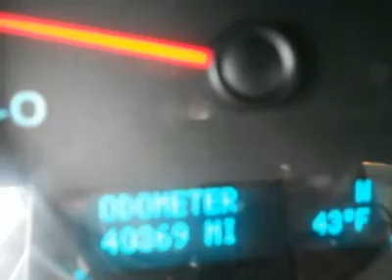2009 CHEVROLET SUBURBAN Woods Cross, UT P24099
2009 CHEVROLET SUBURBAN Woods Cross, UT
Stock

Murdock Chevrolet
2375 S 625 W Woods Cross

Live outside the state of Utah ? No problem ! We will bring the vehicle to you ! Or pick you up at the airport !  All of our vehicle come with a Murdock,  No Regrets  Warranty, AutoCheck Inspection and a 3-day No Questions exchange!   In addition to great vehicles at great prices, here are some othe benefits you will receive from utilizing our premium Internet Car buying Experience here at Murdock Chevrolet.       *The Majority of the paperwork can be handled from your home or office. This will minimize your time at the dealership.    *We will offer accesories for you new vehicle at a discounted rate.    *We will help you find the closest service department in your area, if not at our dealership. Call or stop in today and see why  UR  the heart of our business.